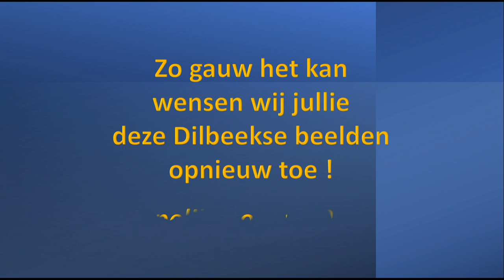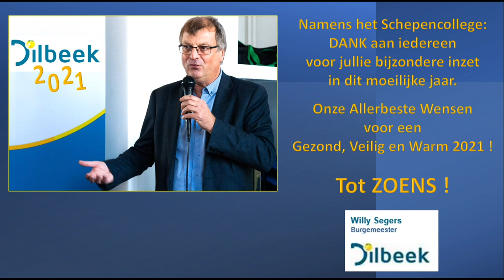Nieuwjaarsboodschap Dilbeek in beeld - Burgemeester Willy Segers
Nieuwjaarswensen mogen ook in beelden uitgedrukt worden.
Kies zelf maar wat ze bij jou oproepen...

We wensen het jullie allen alvast toe, zo gauw het weer kan.
Hopelijk in 2021 al...?

Muziek: UMPI, Downtown Music Publishing, LatinAutorPerf, UNIAO BRASILEIRA DE EDITORAS DE MUSICA - UBEM, LatinAutor - UMPG, IMPEL, EMI Music Publishing